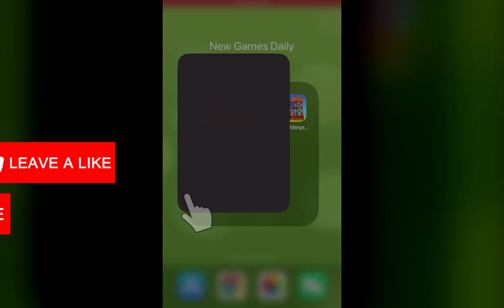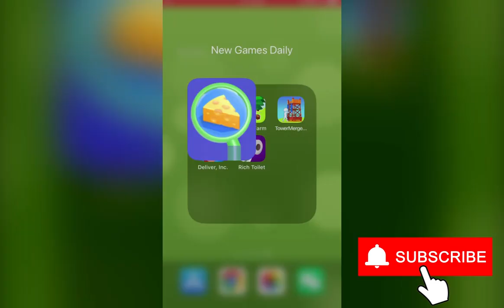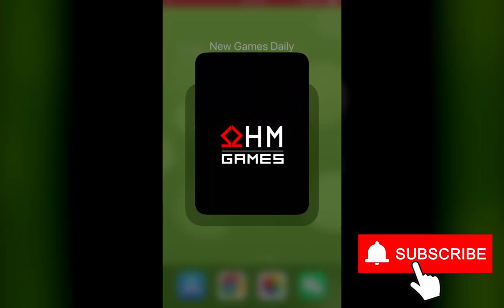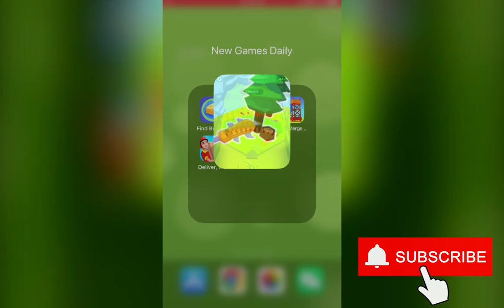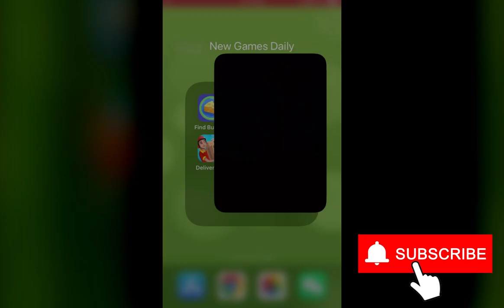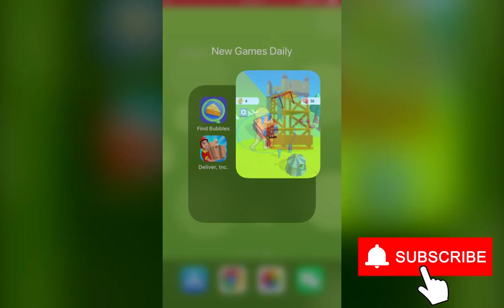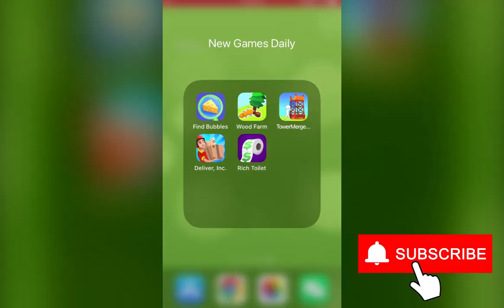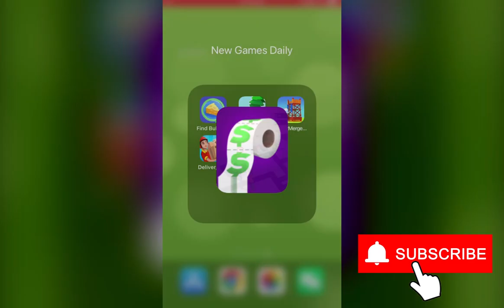Find Bubbles, Wood Farm!, Tower Merge Army, Deliver, Inc., Rich Toilet | New Games Daily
Chapters:
0:00 Find Bubbles
2:00 Wood Farm!
4:00 Tower Merge Army
6:00 Deliver, Inc.
8:00 Rich Toilet